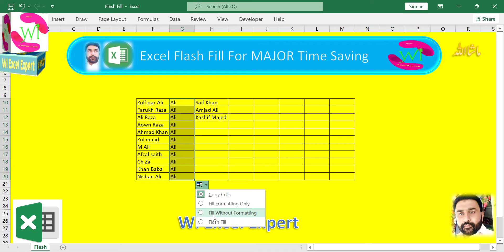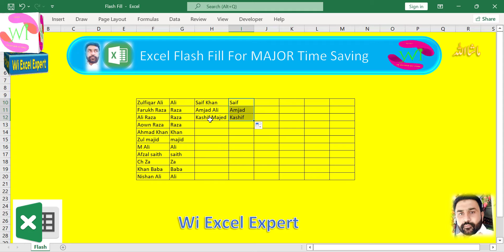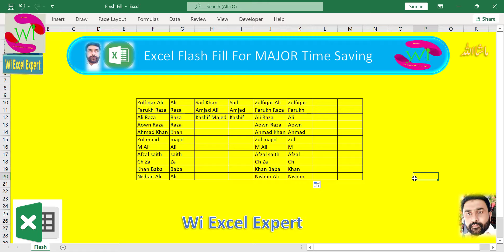Excel Flash Fill For MAJOR Time Saving in Excel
In this video we will learn how to use Excel Flash Fill For MAJOR Time Saving in Excel